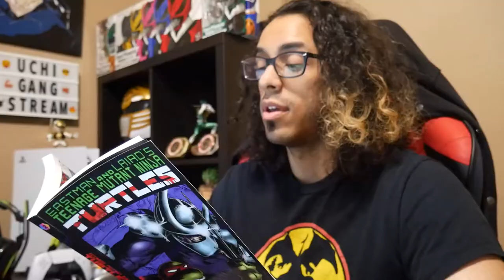Attack on Titan Final Season.. Part 2?! | [Manga vs Anime Skit]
Hopefully the first of many.. SKITS! Any topics or ideas you may want me to check out i'll consider giving y'all a skit. For this one in particular, Attack on Titan is "wrapping up" and I truly do feel like there will be a part 2 or a movie of sorts to complete the series right. So this is what a conversation between an "Anime Only" and all around fan would likely go. If they pull a Promised Neverland situation... well... I guess I'll have to make a skit for that too LOL